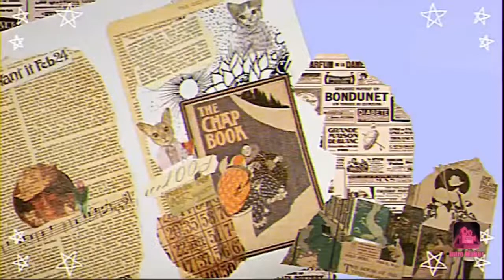Isang Panayam kay Lola